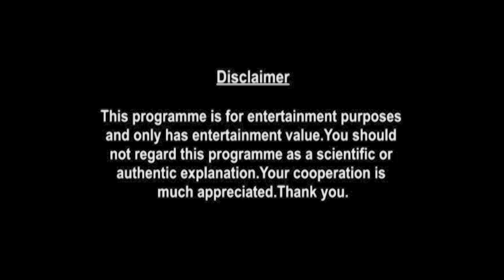Taurus Weekly Horoscopes Video For 27th September 2021 - Hindi | Preview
weekly-horoscope/

shop/astrology-services/whats-my-moon-sign/

▶ About Prakash Astrologer:

Here is your 27th September Weekly Horoscope. In this video we will be covering your